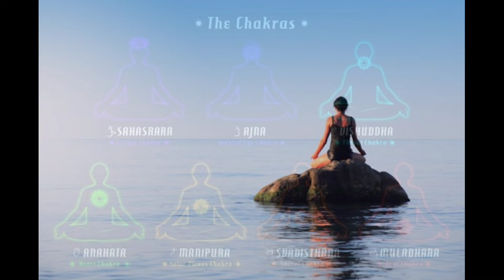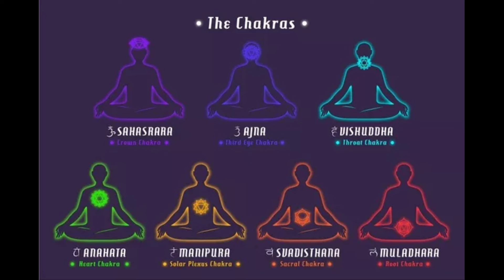Limpia tus chakras